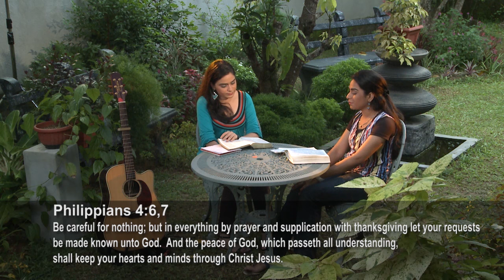Freedom from fear | How to stop worrying about your life | Peace of mind bible verses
Freedom from fear | How to stay in peace | How to stop worrying about your life | Peace of mind bible verses

⭐ In this series you will discover how you can stay in the peace of God at all times no matter the situation. You can be free from fear, worry, and anxiety as you learn how to rest in the peace of God!